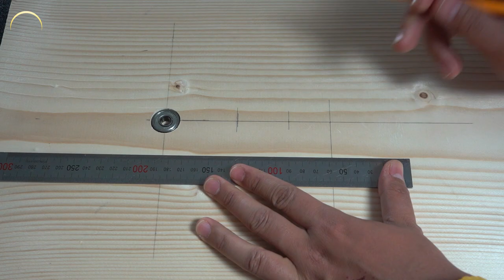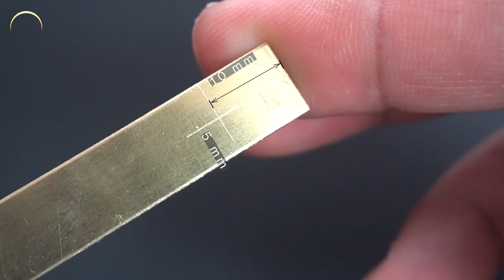DIY Christmas Tree related with Kinetic Sculpture Art / How to Make (myTree, Kinetic Art)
- In this video, I made a DIY kinetic Christmas tree using a 3D printer.
- This Christmas tree is composed of a three-layered wing structure.
- The inner two layers were designed to rotate, and the outermost wing was made of shiny brass.

TIMECODES
0:00 making
5:42 myTree